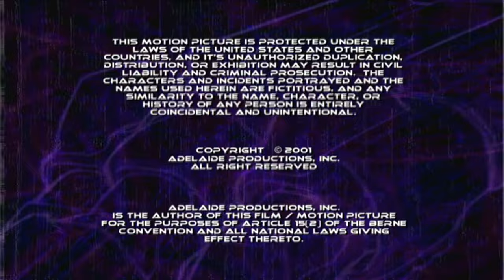Dream Pod 9/Paradox Ent/Mainframe Ent/Columbia TriStar Television/BKN Sony Pictures TV (2001/02) #2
From "Heavy Gear" episode 6 on Crackle.

The BKN logo is silent on this episode.